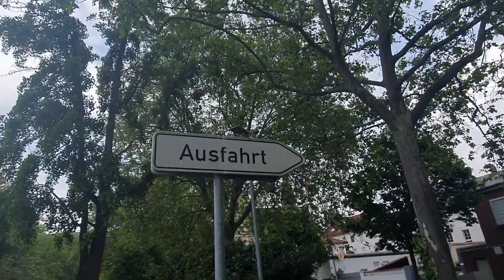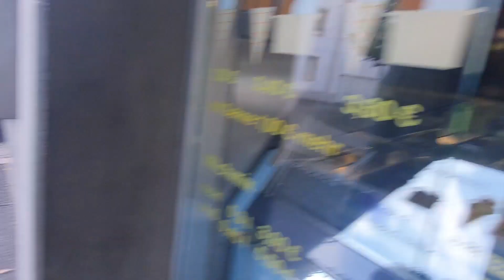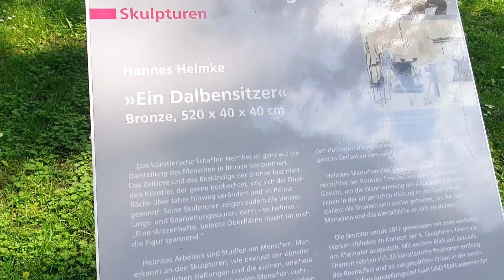Our Holiday In Germany 🇩🇪 😍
This how we spend our time in Germany 🇩🇪